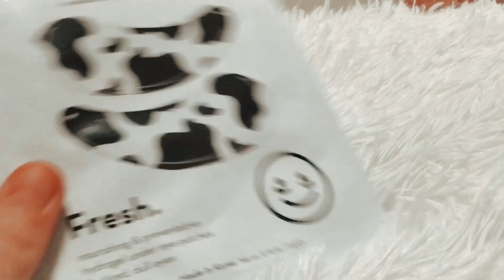PREPPY TARGET HAUL!!! 🛼🌺🥥